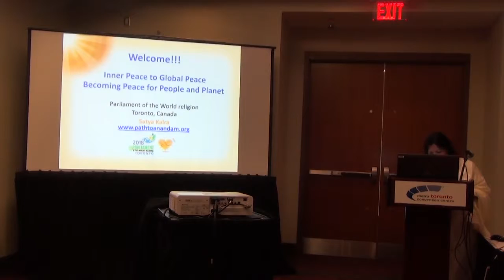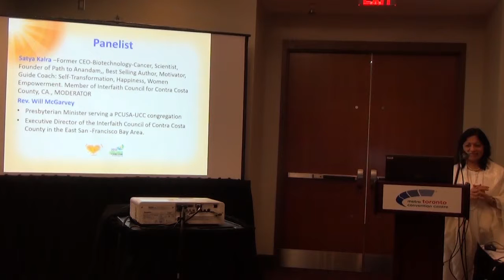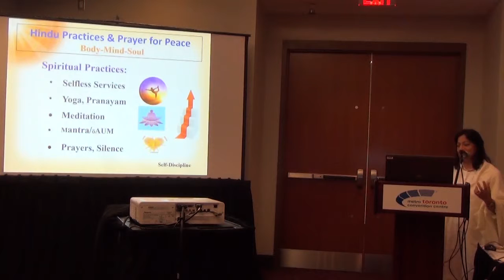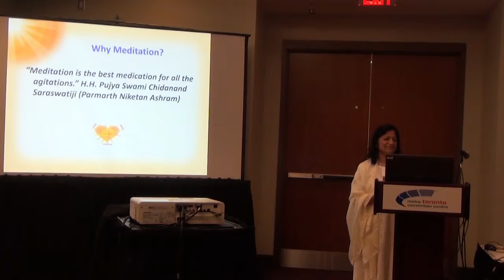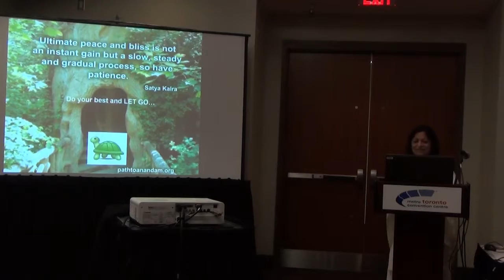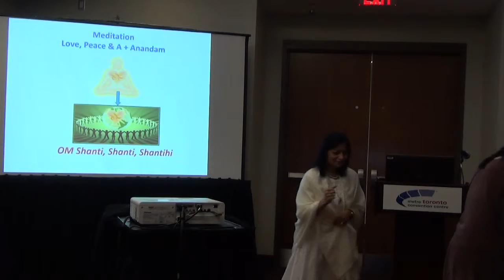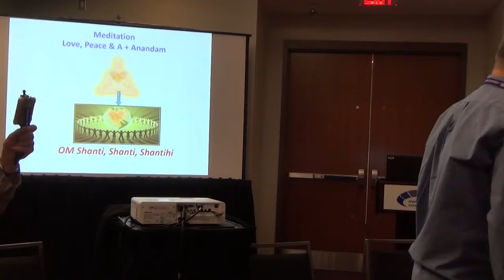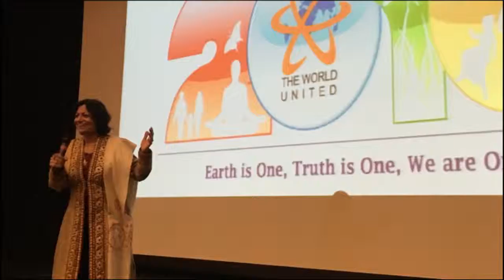InnerPeace to GlobalPeace canada - Satya Kalra